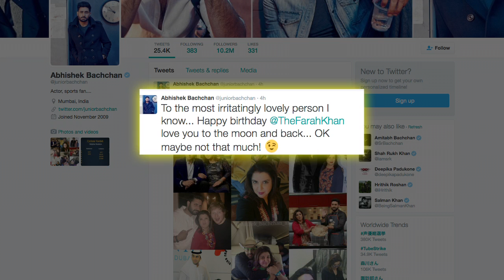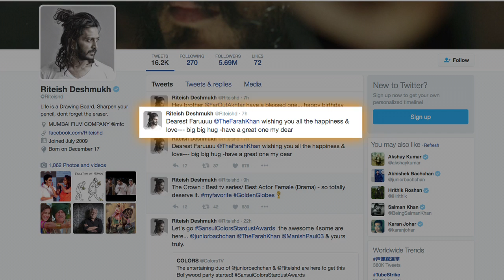‘Toughest' Farah Khan BIRTHDAY: Celebs Go GAGA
Farah Khan, who is a film director, producer, actress and choreographer, and best known for her choreographic work in numerous Hindi films, has turned a year older today.